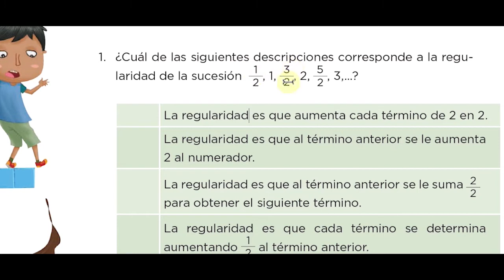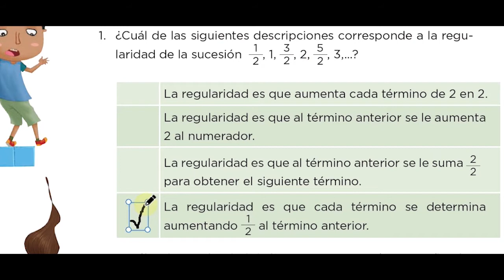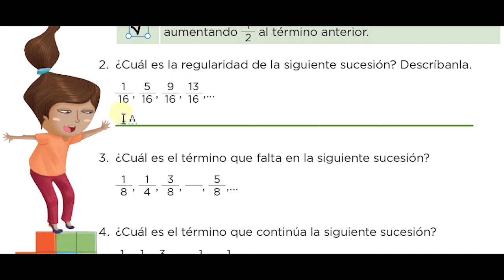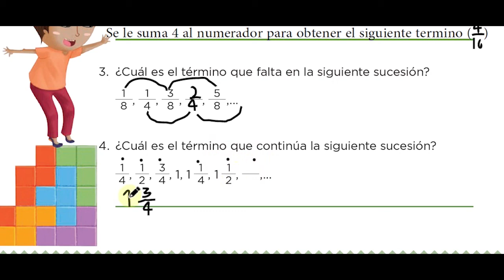62 USO DE PATRONES Respuestas sugeridas